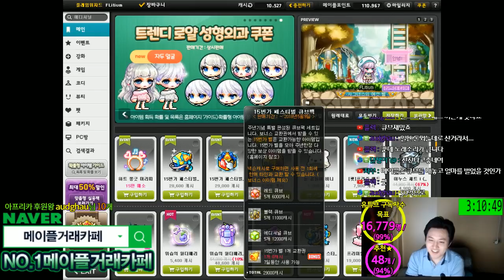엠블렘 / 레드큐브 / 에디큐브 / 대리 / 엘리시움 Flitium [메이플스토리 먼치]